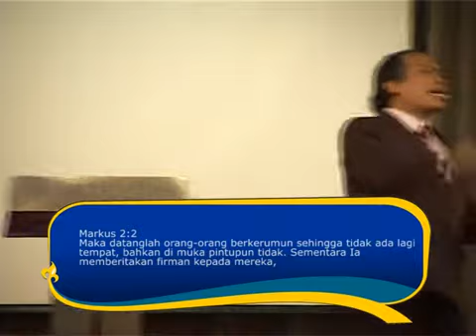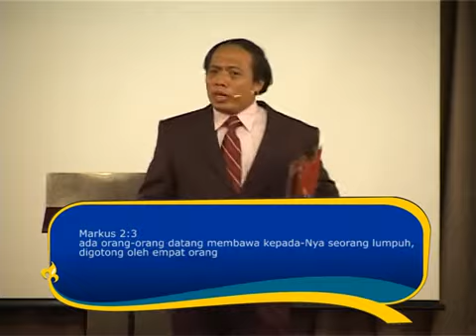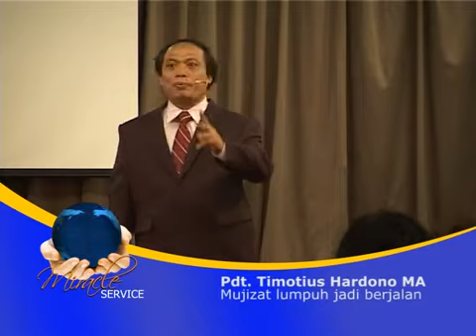Mujizat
Healing Miracle Service Indonesia

Ibadah Miracle Service

Miracle Center - AXA Tower
Lokasi: AXA Tower, Lantai 36, Suites 01 & 07, Jl. Prof. DR. Satrio Kav. 18, Kuningan - Setia Budi, Jakarta Selatan 12940.
Kuningan City Mall.

Jadwal:
IBADAH RAYA I Pkl. 08.00 WIB
 IBADAH RAYA II Pkl. 10.30 WIB
 IBADAH RAYA III Pkl. 16.00 WIB

Miracle Service TV :
On Indovision Channel 70 LIFE
Selasa Pkl 20.30
Rabu Pkl 08:30
Jumat Pkl 11.30 & 23:30

Untuk Informasi lebih lanjut anda dapat menghubungi Sekretariat :

Sekretariat : 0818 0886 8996 / 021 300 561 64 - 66

Pdp. Iyos Kristianto » 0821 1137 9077